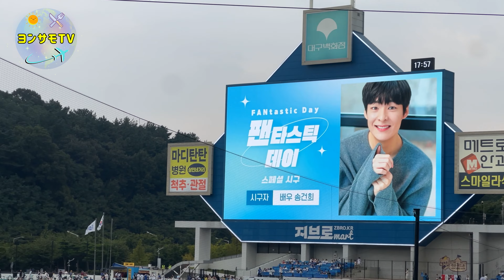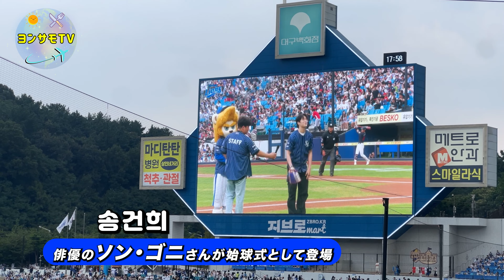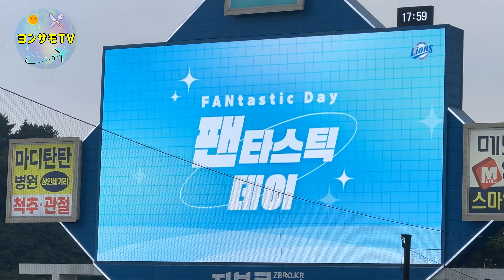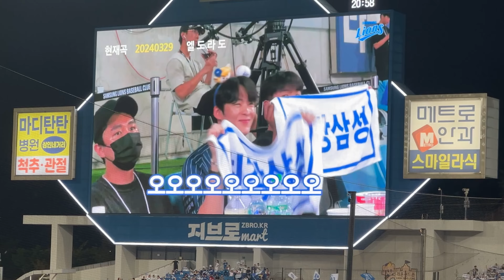삼성라이온즈 응원 ! 구자욱선수나 송건희 배우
안녕하세요!
首位争いをしてる「三星ライオンズ」
父も１軍で奮闘してます！
野球好きじゃなくても韓国野球は大盛り上がりで
楽しめるのでオススメです☺️

韓国留学・韓国生活を活かして韓国語教室をやってます♪
一緒に韓国語をお勉強しませんか？？

⭐︎ヨンサモ韓国語教室の詳細は⇩
◆韓国語教室　ホームページ